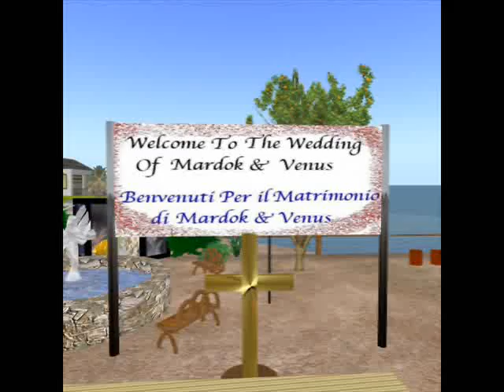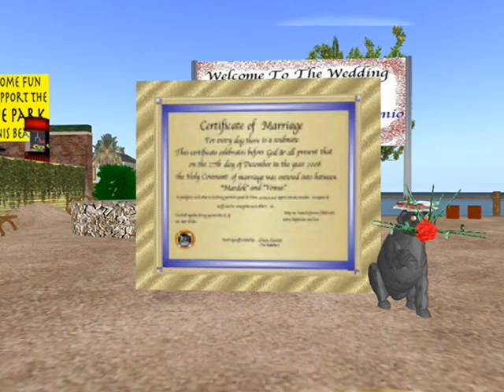2008 VKC DOG WEDDING